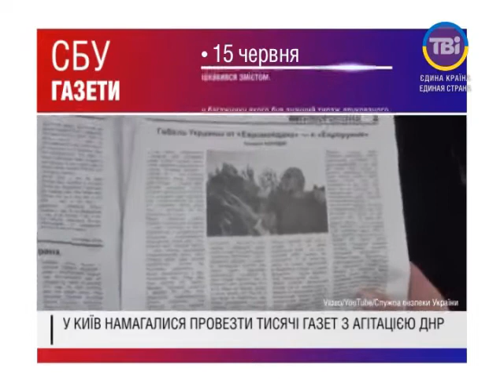TBiNEWS від 15.06.2014